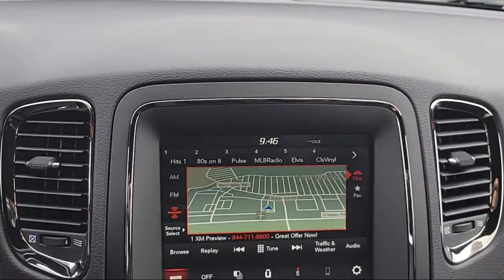2020 Dodge Durango GT Plus Sport Utility Tracy Modesto Manteca Stockton Antioch Brentwood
2020 Dodge Durango GT Plus Sport Utility Stock Number: PC656499A Vin:1C4RDHDG7LC123671.